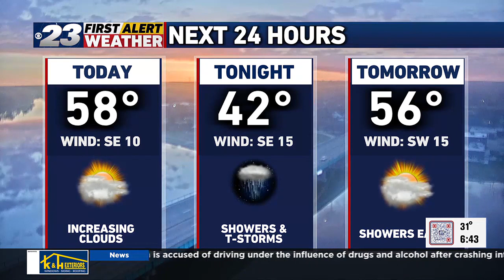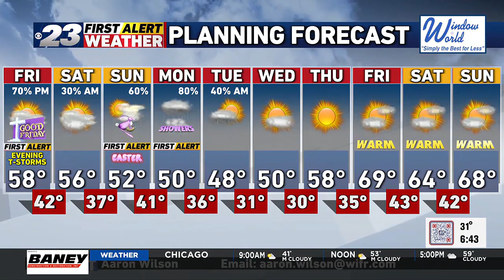Aaron's Good Friday Forecast--3/29/24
Sunrise